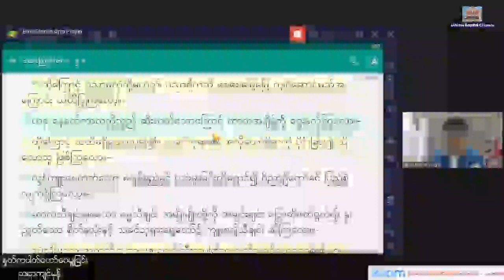Saya Kyin Hmong - 2. 2. 2023 (Thursday) 5:30 AM U Naw Online Dawn Prayer At Home